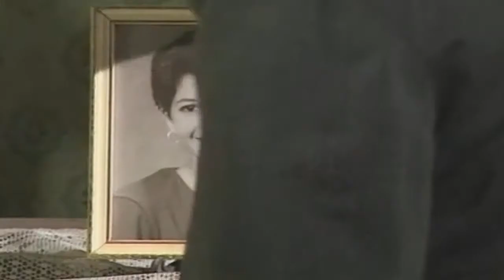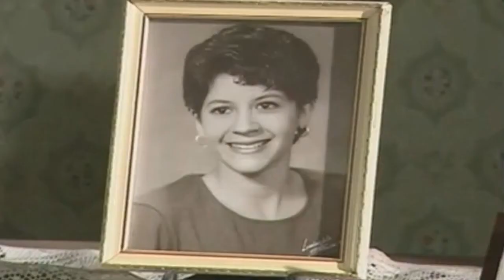ZONA OBSKURA - LA DAMA DEL CAMPO SANTO [HD]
zona obscura, zona obskura, zona oscura, enchufetv, enchufe tv, farron, quito , ecuador, YqueChuchas, cuenca, guayaquil, guayas, machaa, loja , 2012,HD